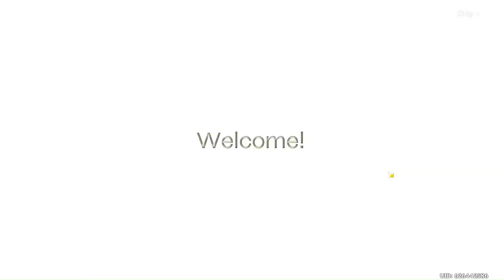Mortal Kombat 1: Shang Tsung Scamming The Poor!